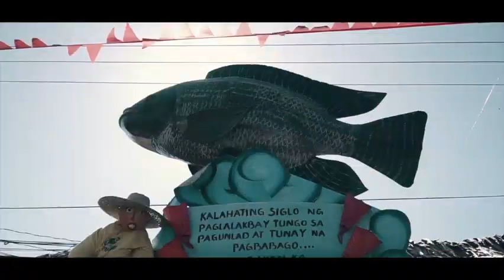TILAPIA FESTIVAL | LAUREL, BASAYSAY KO Segment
CTTO: Sir Garry Encarnacion